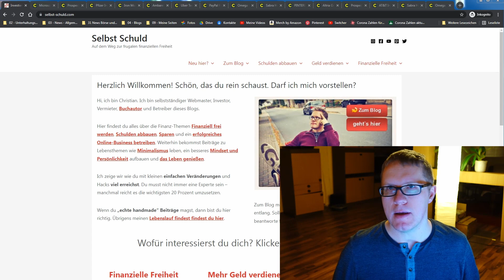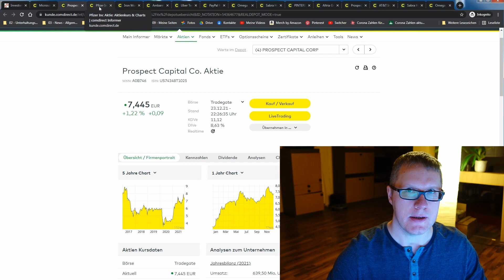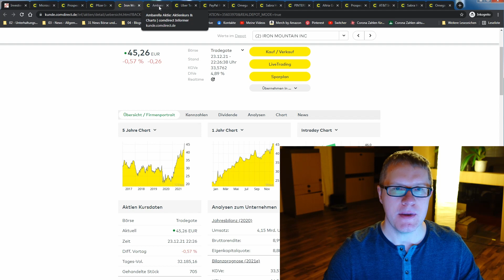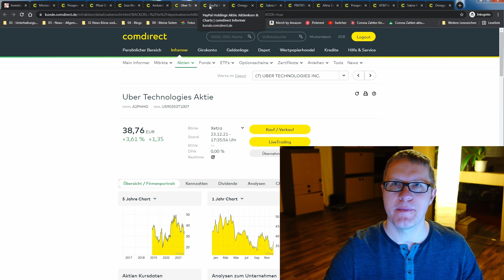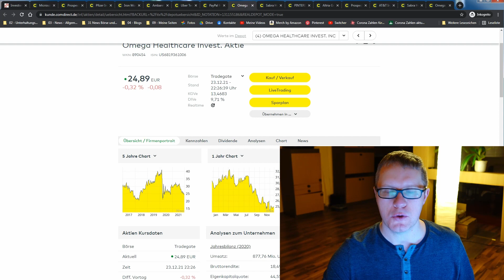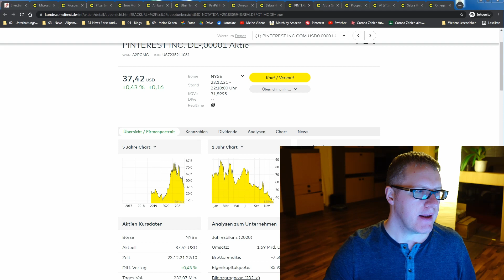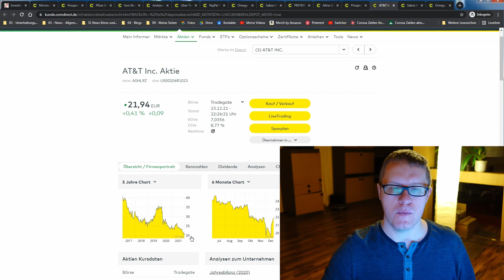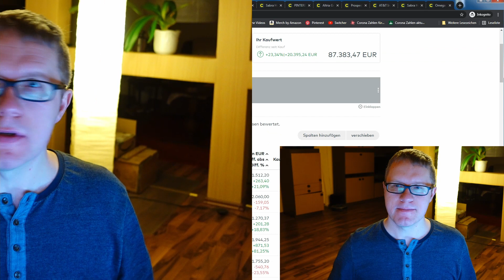Die AKTIEN DES JAHRES 2021 - Meine TOP 5 & FLOP 5 und meine DIVIDENDEN-Lieblinge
Hallo, und herzlich willkommen zu meinem neuen Video:  An Weihnachten packen alle Mensche ihre Geschenke aus. Ich packe meine Aktien aus und verrate dir, welches:

- die TOP 5 Aktien
- die FLOP 5 Aktien
- meines besten Dividenden-Aktien (von den Ausschüttungen)

waren. Gleichzeitig verrate ich dir alle Titel aus meinem größten Depot. Lust auf Aktien und Inspirationen? Dann ist dieses Video genau richtig.

Wer bin ich? Ich heiße Christian, bin Ü40 & beschäftige mich seit über 20 Jahren mit den Themen Geld verdienen, Geld sparen, Frugalismus, Minimalismus und persönlicher Freiheit. Am 1.1.2022 beginnt mein Experiment "Die frugale Freiheit- ein Leben frei von Job & Amt". Alle meine Erfahrungen, unzählige Tipps zum Thema Sparen und Investieren gibt es hier auf dem Kanal.

D E I N E   A U F G A B E N

2.) Tage dich für meinen Geld- und Erfolgs-Rundbrief ein!
3.) Mein erstes Buch zum Geld verdienen mit Bloggen gibt es hier*

M E H R   S E L B S T - S C H U L D . C O M //

Timeline:

INTRO - Welche Aktien hast du? | 0:00
Drei Bücher gehen zu Weihnachten an... | 1:20
Meine TOP Fünf Aktien im Jahr 2021 | 2:37
Die fünf schlechtesten Aktien des Jahres 2021 | 10:29
Die Aktien mit den höchsten Dividenden-Renditen | 16:58
OUTRO: Alle Aktien vorgelesen | 21:46

WICHTIG: Alle Videos über Geld und Finanzen stellen keine Anlageberatung oder Kaufempfehlung dar! Es handelt sich bei allen Aussagen um meine allgemein öffentliche Meinung. Die Informationen habe ich aus meinen über 15 Jahren Erfahrungen als erfolgreicher Privatanleger gewonnen. Solltest du aufgrund meiner Beiträge investieren, dann geschieht dies auf eigenes Risiko. Alle Gewinne darfst du genauso behalten wie auch die Verluste.